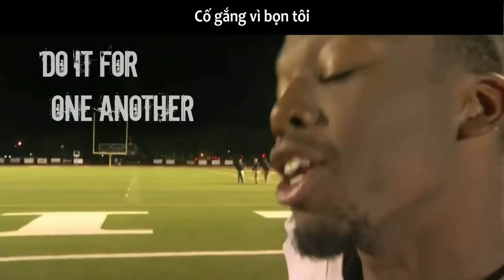Scoreboard - Apollos Hester |vietsub